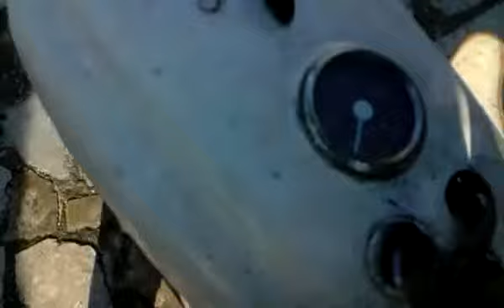Jawa 20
Natočení na inom mobily vo vyššej kvalite.